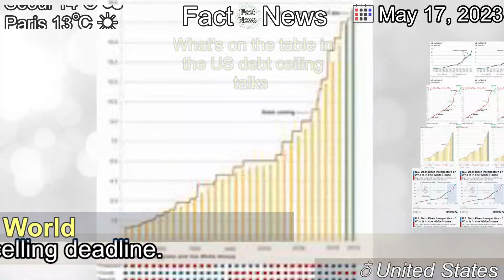[Latest]What's on the table in the US debt ceiling talks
[Contents]
President Biden and US lawmakers are trying to hash out a deal ahead of a 1 June debt celling deadline.